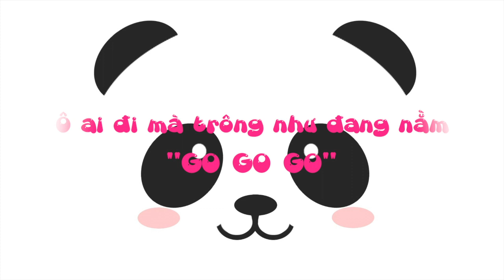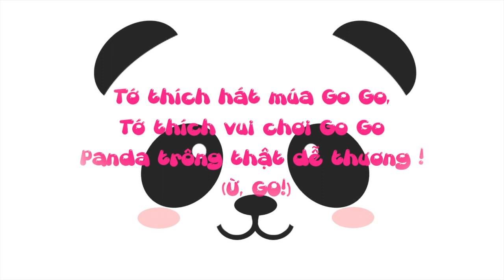Tạ Quang Thắng - Go Go Panda (Japanese Song for Children)